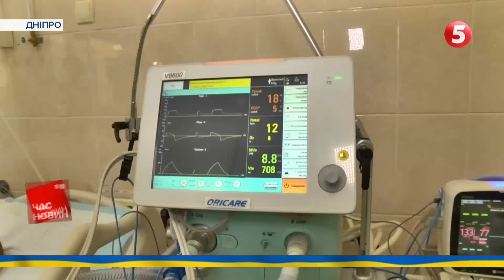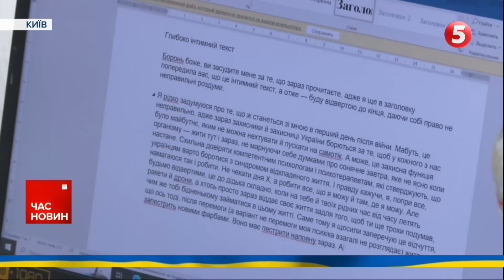😱⚡ПОКАЗИЛИСЯ?💥ІСТЕРИЧНО ГАТЯТЬ по об'єктах інфраструктури! Час новин 17:00 25.04.24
Ворог вдарив по Сумах КАБом. Як повідомляє обласна військова адміністрація - цілили по об'єкту інфраструктури. На місці працюють усі екстрені служби.

Майже дві тисячі атак з різного озброєння лише минулої доби. Окупанти продовжують нищити Донеччину. За даними поліції, ворог застосував ракети, реактивні системи залпового вогню, артилерію та дрони. Від ударів потерпали 11 населених пунктів, зокрема Покровськ та Курахове. Пошкоджені 17 цивільних об'єктів, серед них вісім житлових будинків, комунальні підприємства та адмінбудівля. Три ракети С 300 прилетіло у Покровськ.
Зранку ворог завдав ракетного удару по місту Смілі Черкаської області. Про це повідомляє голова обласної військової адміністрації Ігор Табурець. Шестеро людей звернулися по медичну допомогу, але від госпіталізації відмовились. Пошкоджений об'єкт критичної інфраструктури. Уламками від ракети та вибухова хвиля пошкодили пів сотні приватних будинків та багатоповерхівку. На місці працює штаб із ліквідації наслідків надзвичайної ситуації.

00:00:00 Час новин
00:00:18 Обстріл регіонів
00:05:38 Ворожа ДРГ намагалася прорватися на Сумщині.
00:05:58 Б’ЄМО ГАДІВ! Як нищать ворога сапери ЗСУ! Чому бійці обожнюють свою роботу?
00:11:07 Ворожий БУК-М1 не встиг випустити жодної ракети і був знищений
00:11:53 Був на межі, проте переміг смерть. Історія нацгвардійця Андрія
00:14:10 Затримали московського попа
00:15:04 СБУ викриття
00:16:15 БУНТ у Варшаві! Чоловіків-українців депортуватимуть додому! Подробиці!
00:20:26 Породілля почала народжувати в евакуаційному потязі із Донеччини!
00:24:07 Чи реально написати і видати накладом книгу за день?

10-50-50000 - будь-яка сума має значення.

Разом переможемо!
Слава Україні!